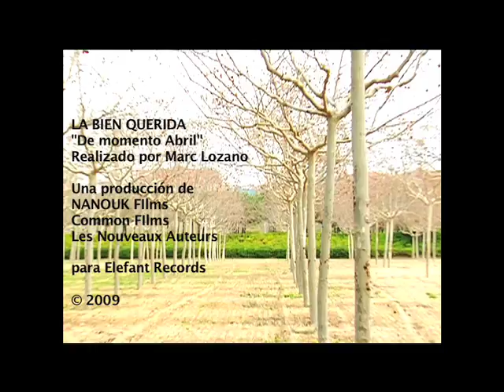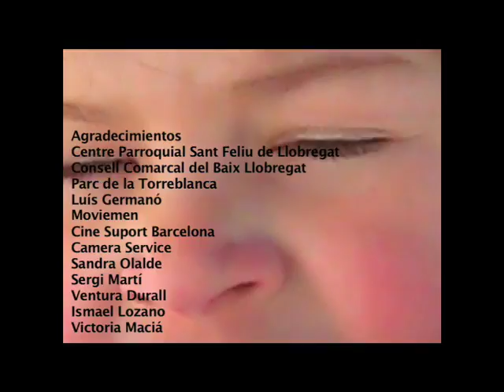De momento abril ::: LA BIEN QUERIDA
Videoclip del tema "De momento abril" primer single del primer disco de LA BIEN QUERIDA titulado "Romancero", que ha grabado junto a David Rodríguez del grupo BEEF.

El disco es una publicación de ELEFANT RECORDS.

Ha sido realizado por MARC LOZANO y rodado en Sant Feliu de Llobregat, Barcelona. Producido por LES NOUVEAUX AUTEURS, COMMON Fims y NANOUK Films.

Music video for the song "De momento abril", first single from the record by spanish artist LA BIENQUERIDA, entitled "Romancero".

Published by ELEFANT RECORDS.

Shot by MARC LOZANO in Sant Feliu de Llobregat, Barcelona. Produced by LES NOUVEAUX AUTEURS, COMMON Films & NANOUK Films.